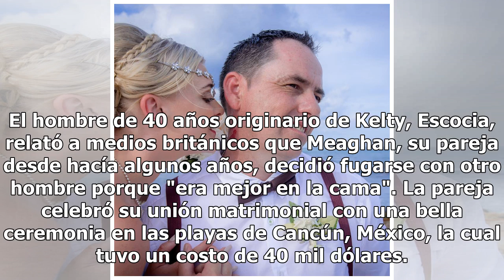Se escapa con el amigo de su esposo seis días después de la boda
Foto: Facebook Andy Mitchell Andy Mitchell se llevó una desagradable sorpresa cuando por accidente descubrió que su esposa la engañaba con uno de sus amigos, esto tan solo seis días después de su boda. El hombre de 40 años originario de Kelty, Escocia, relató a medios británicos que Meaghan, su pare...